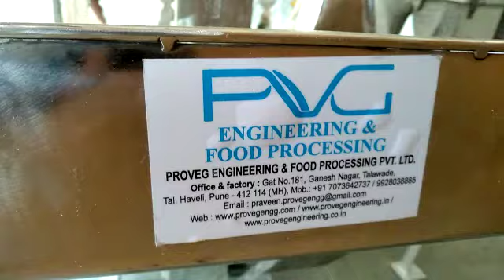Chilly Coriander Grinding plant by Proveg Engineering Pune Mumbai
Gate No. 1573 ,Shelarvasti ,Chikhli ,Dehu Alandi Road , Chikhli ,Pune -412114 Taluka Haveli, Jadhav Wadi, Chikhali, Pimpri-Chinchwad, Maharashtra 412114